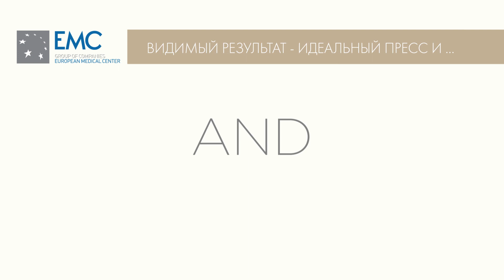Стройное и подтянутое тело без изнурительных тренировок - EMSCULPT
Укрепление мышц и устранение жировых отложений одновременно! Новая аппаратная методика коррекции фигуры EMSCULPT.

Работает на проблемные зоны живота и ягодиц.

Одна процедура EMSCULPT - это 20 000 максимальных сокращений мышц за 30 минут! Такой локальной работы мышц невозможно достичь в спортзале за одну тренировку.

Результат: тонус мышц живота и подтянутые упругие ягодицы для женщин, крепкий пресс и плоский живот для мужчин.

Во время процедуры вы будете чувствовать равномерные мышечные сокращения, как во время интенсивных упражнений.

Преимущества:
• Укрепление мышц и сжигание жира одновременно
• Эффективность доказана
• Без операций, без реабилитации, без усилий
• Подходит для мужчин и женщин.

Смотрите первыми новые выпуски и получайте ценные рекомендации от Европейского Медицинского Центра!